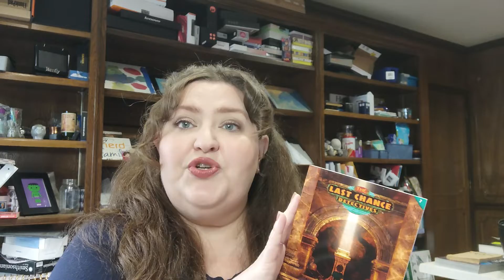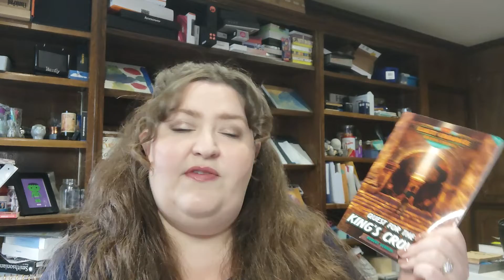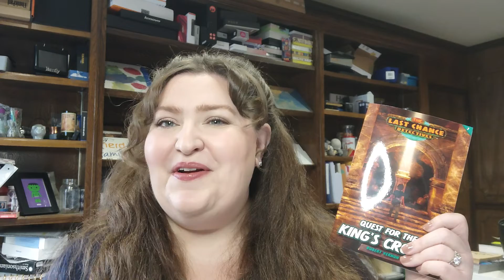Review of Quest for the King's Crown: Homeschool Hangout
I received this complimentary product through the Homeschool Review Crew.
Quest for the King's Crown is the 7th book in the Last Chance Detectives Series. It is a great read for elementary school-aged kids!

Quest for the King's Crown.

What questions or challenges are you having right now with homeschooling? Let me know and maybe I can help!

Send me a package or a product to check out!